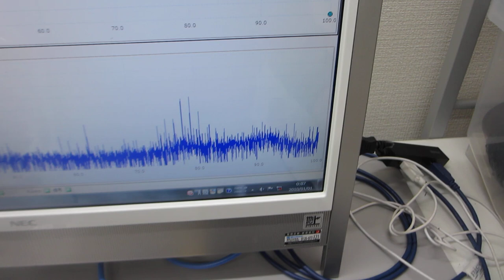音樹脂容器（ペットボトル）を利用した超音波システム（ultrasonic-labo）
注：
　　１）超音波シャワーを利用したナノレベルの乳化・分散
　　２）溶剤と超音波と樹脂容器の相互作用による流水式超音波洗浄
　　３）樹脂の表面弾性波を利用した霧化コントロール
　　４）非線形伝搬現象による化学反応制御
　　５）ナノレベルの研磨剤の開発（表面処理）
　　６）均一な粒子製造への応用
　　７）脱気と曝気によるナノレベルのバリ取り技術
　　８）めっき液・塗料・・の均一化処理